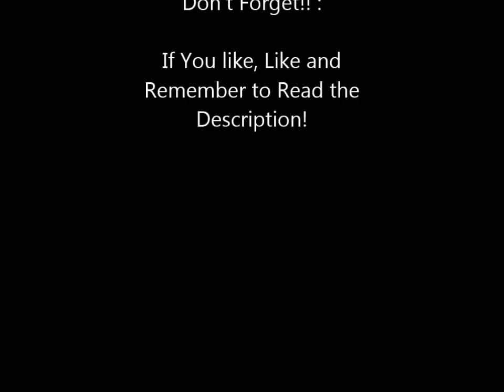Cloudy Eclipse Why!!?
I've seen and heard from people that their sky became cloudy so they couldn't see the eclipse. Well same goes for me!

Music by Whitesand - Title of the piece, URL link to the original